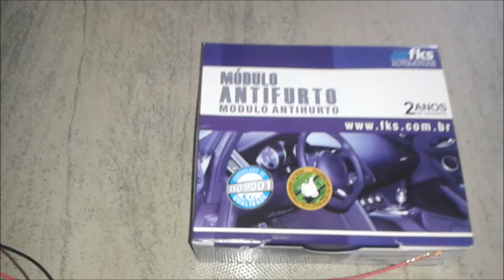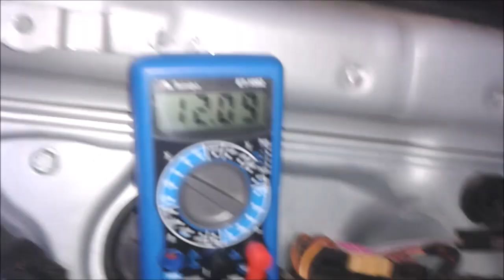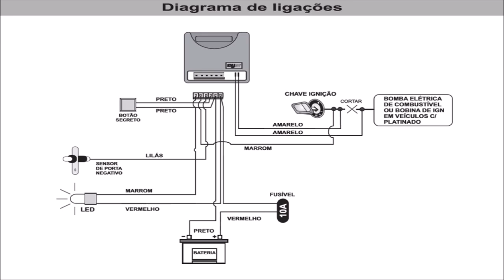✅ Como instalar um ANTIFURTO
Neste Vídeo:
Aprenda Como Instalar um Antifurto
Olá pessoal !!! No vídeo de hoje mostrarei como instalar um antifurto (bloqueador ou corta corrente) em um Volkswagem Polo ano 2005.